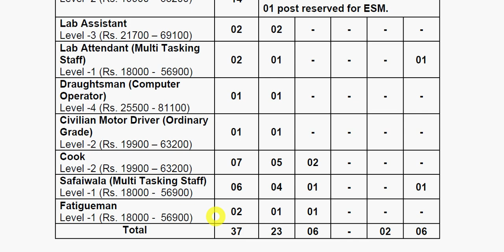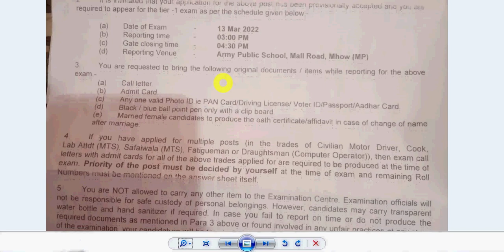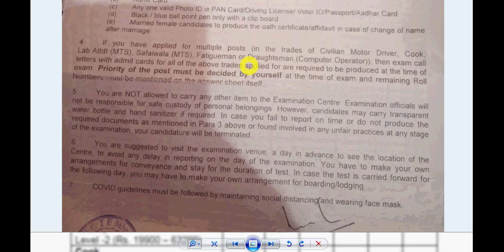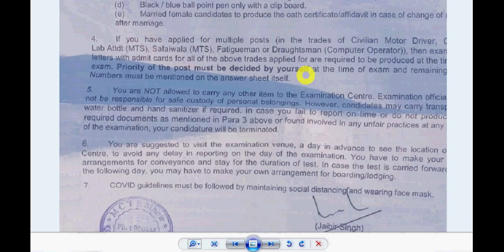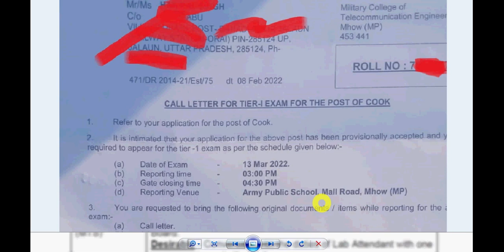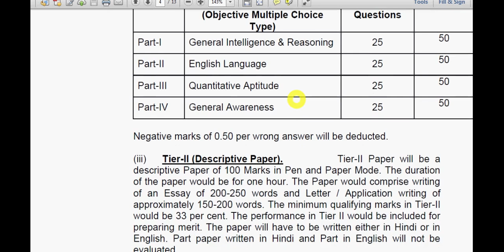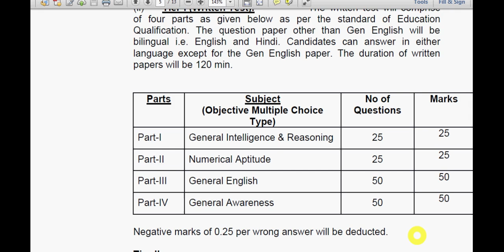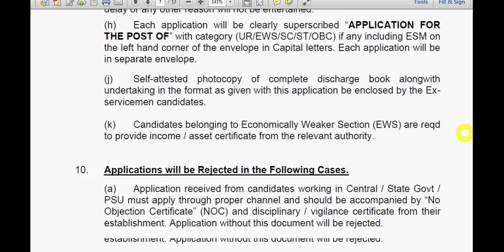Military College Of Telecommunication Engineering MHOW MP Admit Card | MCTE MHOW MP Admit Card 2022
Hello Friends mere youtube channel ‘Extra Knowledge In Hindi’ M apka Swagt Hai mere es video M AMC Military College Of Telecommunication Engineering MHOW MP Admit Card,MCTE MHOW MP Admit Card,ki information Milegi to Please Video Last Tak Dekhiyega.